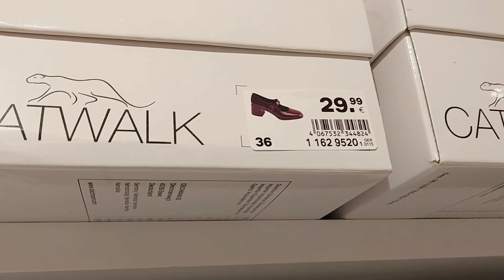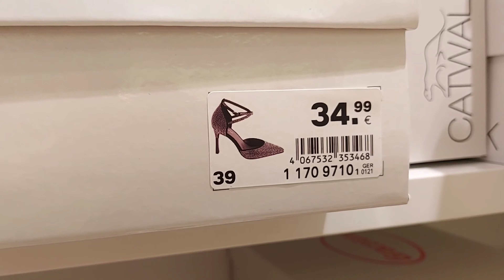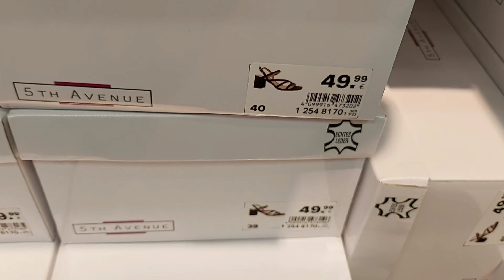Deichmann Women's Shoes New Collection / July 2023